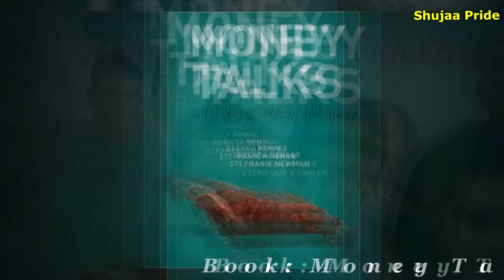TJ Perenara - Rugby Profile | Highlights | Interview | Training | Tribute | Haka | Fortnite | Try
New Zealand Rugby Jersey
Super Rugby Jersey

ABOUT THIS VIDEO:

TJ Perenara Rugby Profile ★ 2018

PHOTO CREDITS:

Getty Images, EK13 Photography, HSBC Sports, World Rugby, All Blacks

SOUNDTRACK

Intro Editor: "RavenProDesign"
Outro Editor: Official Motions
Outro Editor:  Panda FX (Tech Nahid)

Thomas Tekanapu Rawakata Perenara is a New Zealand rugby union player who represents the All Blacks internationally, is the current Vice-Captain of the Hurricanes in the Super Rugby competition and is signed to the Wellington Lions in the ITM Cup.